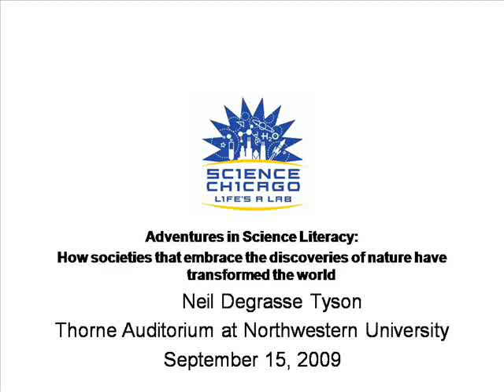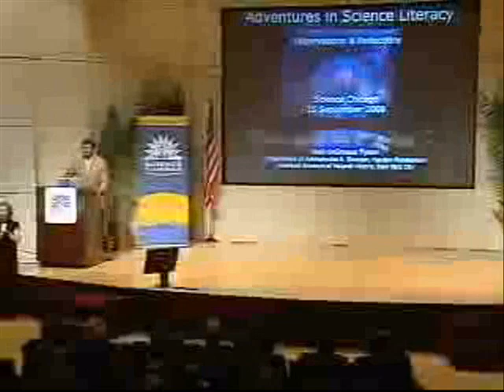Science Chicago Presents Dr. Neil deGrasse Tyson (9/15/08)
Dr. Neil deGrasse Tyson,  was the keynote speaker during the Science Chicago launch week celebration. He presented Adventures in Science Literacy.  Monday, September 15, 2008 in the Thorne Auditorium at Northwestern University.